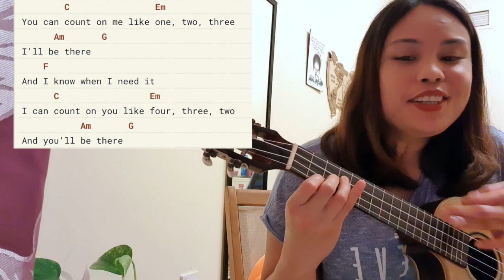You Can Count on Me (Ukulele Chords)| OFW Vlogger |Happy Life Kabayan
You Can Count on Me (Ukulele Chords)